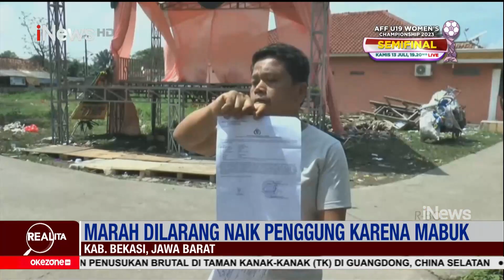Dilarang Nyawer, Oknum Kades Ngamuk